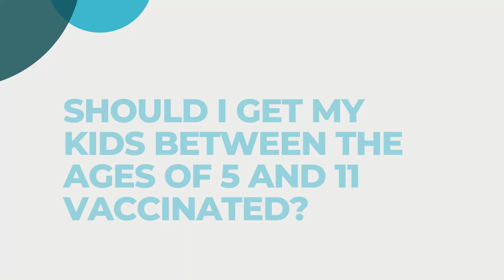Should I get my kids between the ages of 5 and 11 vaccinated?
The FDA and CDC just approved a COVID-19 vaccine for kids 5 to 11 under emergency use authorization. Dr. Chandani Dezure explains what the approval means for you and your child, and when we can expect vaccine approval for children even younger.